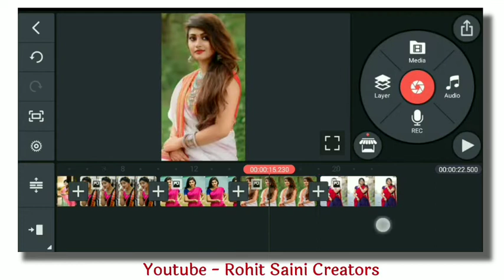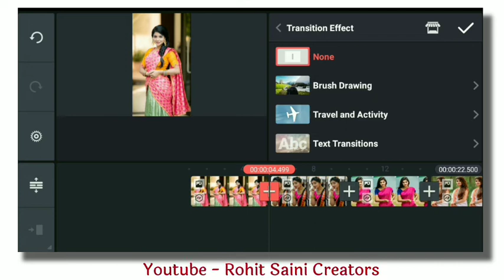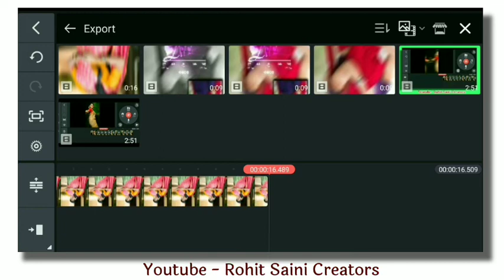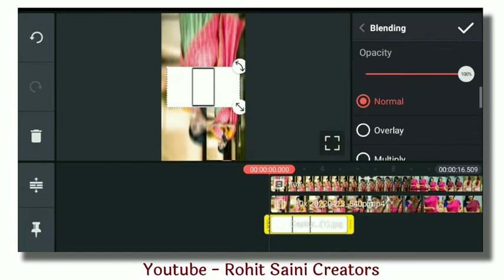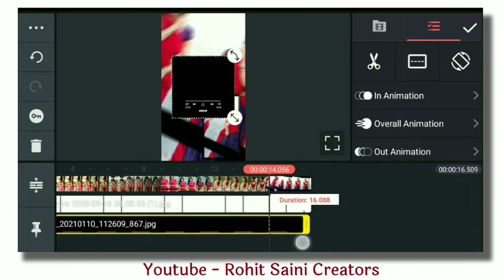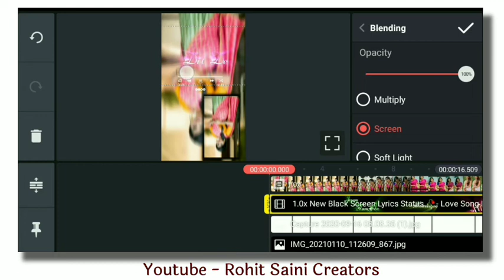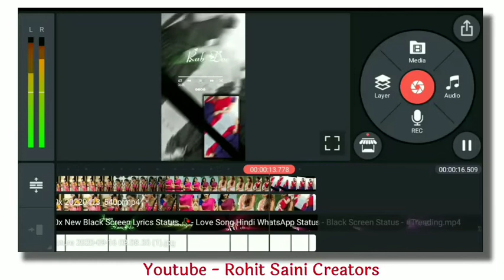Kinemaster video editing | video efiting love | trending video editing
New Trending Video Editing | New Trend Love Status | Kinemaster editing_Instagram video editing 2022

Watermark Free Kinemaster -
new version Topic:- Remove Kinemaster Watermark | Best Mobile Video Editor in 2020 (Alternative Way) how to remove watermark in kinemaster in 2021 || kinemaster maein watermark kaise hatayen 2021 how to remove kinemaster watermark free | apk 2019| kinemaster ka logo kaise hataye free me How to remove KineMaster watermark free | apk 2020 | KineMaster ka logo kaise hataye How to remove kinemaster logo / Watermark from video for free on Android | Remove watermark free without watermark KINEMASTER kaise kare । no watermark KineMaster Watermark Remove? | KineMaster Video Export Problem Fix? | KineMaster Latest Version kinemaster 5.0.0 latest feature 2021 | kinemaster 5.0 update | kinemaster latest version Biggest update in Kinemaster 5.0.0 | Kinemaster new features and my Full Kinemaster Settings Top hidden features of kinemaster 2021 | You must know Part 3 - Top Hidden features of KineMaster 2021 | Must Watch KineMaster New Update Features Explained 2020 Kinemaster Letest Version Update 5.0 Changed Everything | Kinemaster new version 5.0 daunlod kinemaster watermark remove kaise kare 2021 | how to remove kinemaster watermark 2021 Finally Biggest update of Kinemaster 4.15.5 Kinemaster new update Kinemaster new latest feature 2021 | Kinemaster latest version Latest Basic version kinemaster | export problem fix in kinemaster 2020 How to Fix color Ajdustment problem in Kinemaster KINEMASTER Latest Version UPDATE 5.0.0 MASSIVE KINEMASTER BIGGEST UPDATE EVER | All New Kinemaster 5.0 Features Explained | Kinemaster Kinemaster 5.0 download, करें की नहीं |Biggest update on kinemaster-app 2021 android/ios kinemaster 5.0 update kaise kare